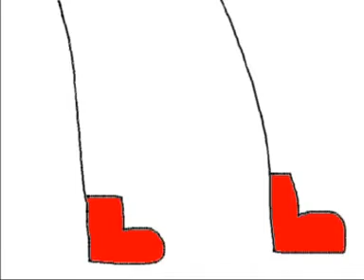Nikolaus Scheibner: "vorbeigehen"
Gedichtverfilmung aus der Serie "Das fröhliche Wohnzimmer verfilmt Gedichte". Es liest der Autor, die Bilder stammen von Ilse Kilic, die Töne von Fritz Widhalm.